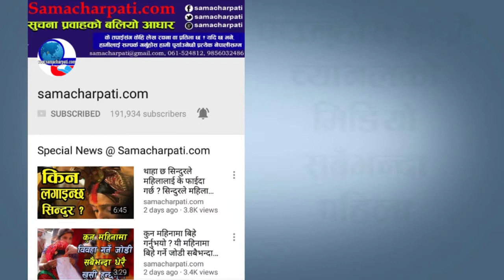Ballai Bho bheta लामो समय पछि सुन्न पाइयो बल्लै भो भेट